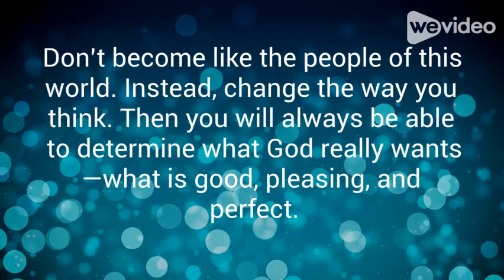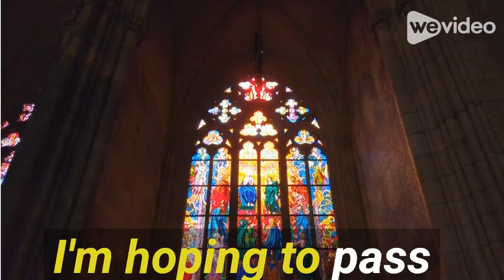Giving God Your All | Morning Devotion | Romans 12:1-2